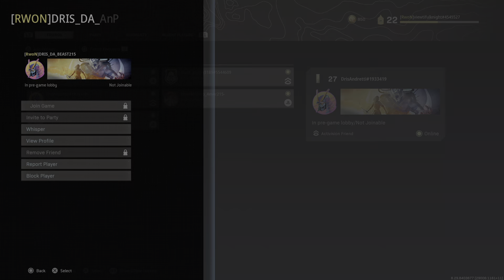Call of Duty®: Warzone Victory Resurgence 75